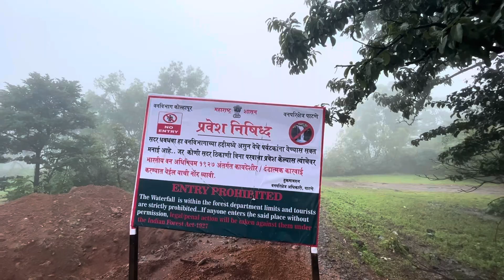MY FIRST MANSOON RIDE 🏍️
Follow Karana apne bhai ko